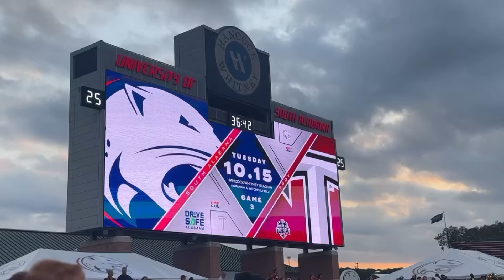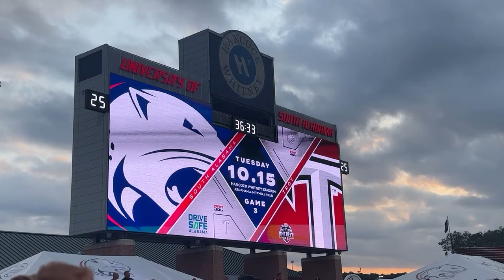SOTS Behind The Scenes - TROY TrojanVision News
Many Trojans made the trip to Mobile for the Battle of the Belt against South Alabama. This included one group which has been called the "best band in the land." Reporter Belle Johnson takes us on a travel day with the Sound of the South.